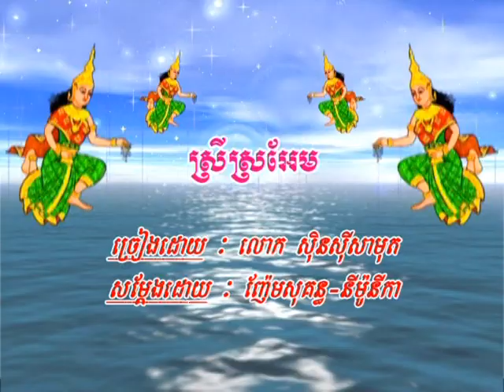ស្រីស្រអែម - ស៊ីន ស៊ីសាមុត | Srey Sro Em - Sinn Sisamouth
ច្រៀងដោយ/Artists៖ ស៊ិនស៊ីសាមុត - Sin Sisamuth
ទំនុកច្រៀង/Melody៖ មរតកសំនៀង | Khmer Oldies Song
ផលិតដោយ៖ ផលិតកម្មស្រីរត្ន័ | SR Production
ចង្វាក់៖ រាំក្បាច់ - Rom Kbach